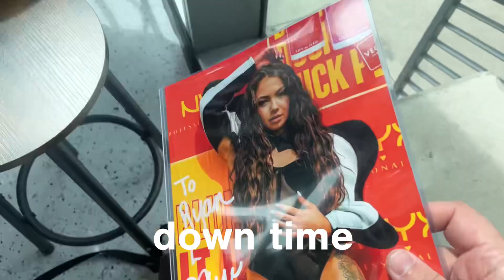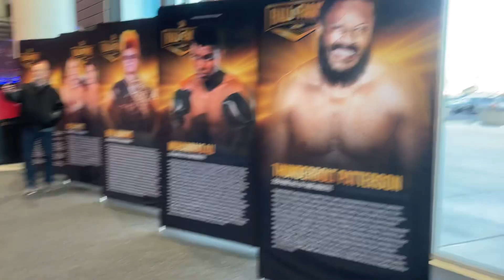Mania weekend Day 2 (Smackdown/HOF/WrestleCon/HOGxWR show)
2nd of 3 videos recorded for the weekend in Philly… sorry for the delay on these videos. They ready. :) 💙💪